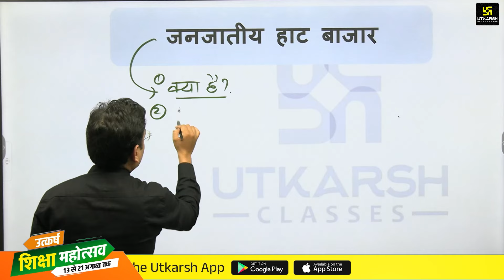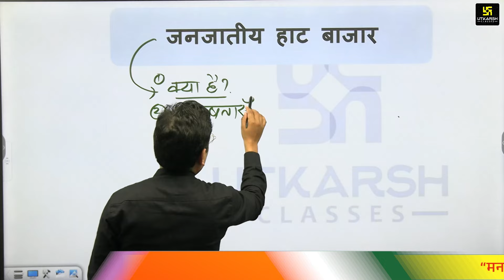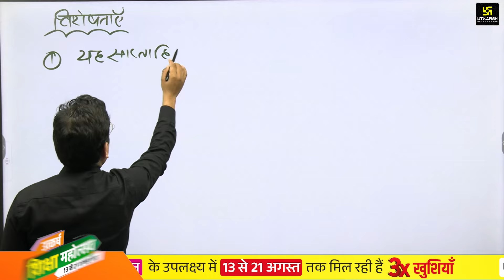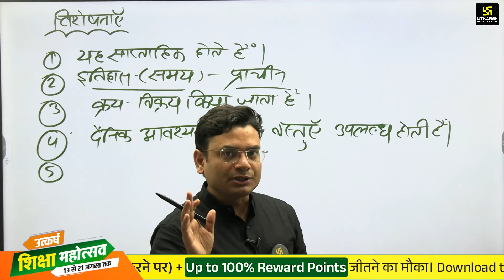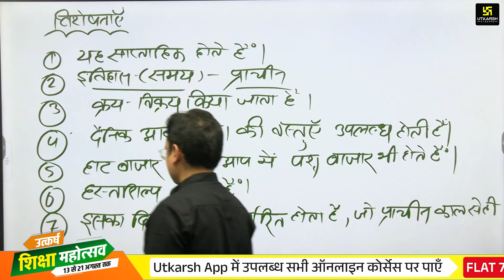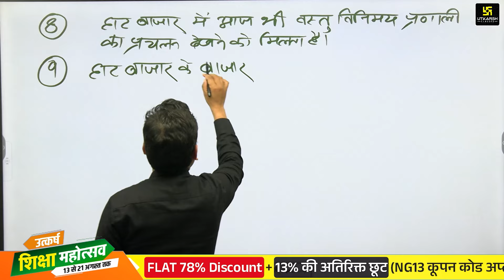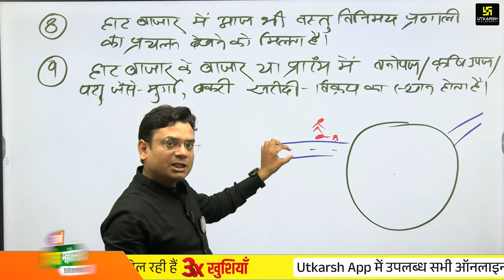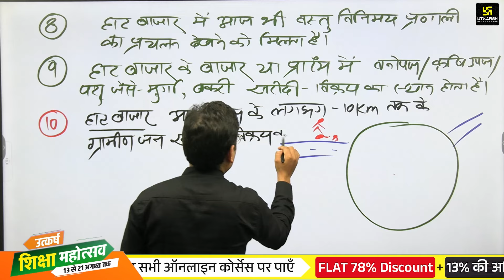मध्य प्रदेश के प्रसिद्ध हाट बाजार | MP Culture | MP Culture for MPPSC Mains | By Pradeep Sir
📌Join us on our MPPSC Utkarsh Telegram Channel to get Class Notifications,PDF,Quiz etc. :- 👉🏻